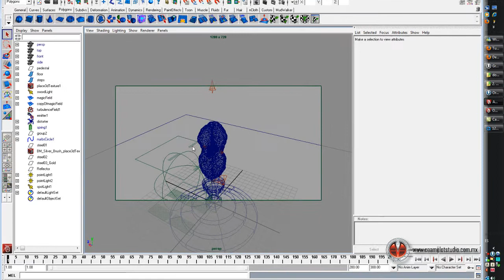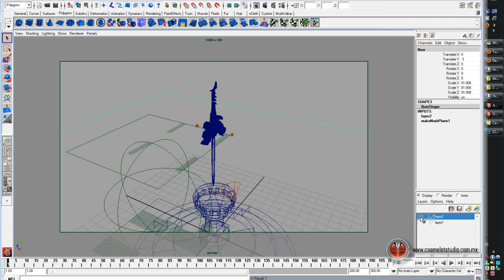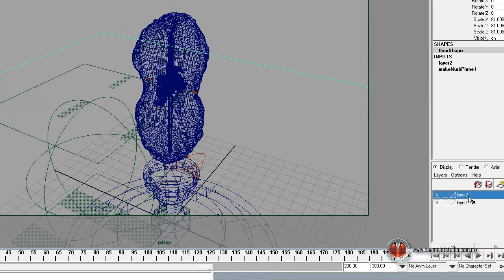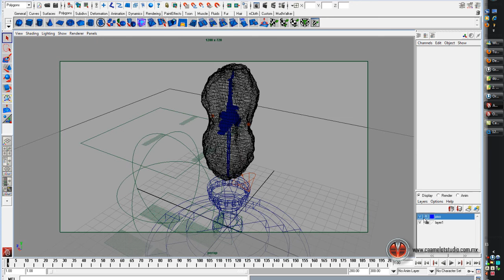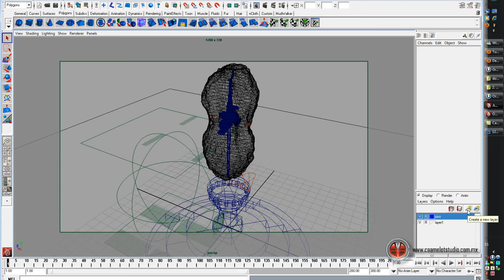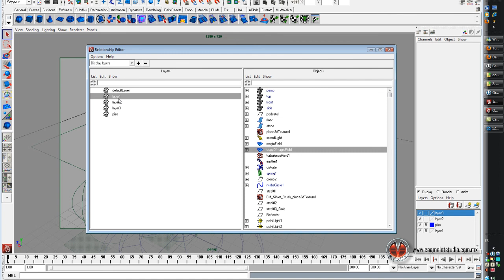14 Creando Layers